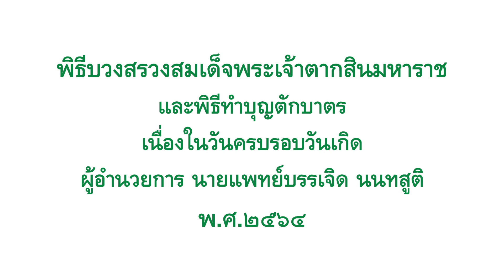พิธีบวงสรวงสมเด็จพระเจ้าตากสินมหาราช ๒๕๖๔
พิธีบวงสรวงสมเด็จพระเจ้าตากสินมหาราช
และพิธีทำบุญตักบาตร เนื่องในวันครบรอบวันเกิด
ผู้อำนวยการ นพ.บรรเจิด  นนทสูติ พ.ศ.๒๕๖๔
ณ โรงพยาบาลสมเด็จพระเจ้าตากสินมหาราช จังหวัดตาก

จัดทำโดย แผนกโสตทัศนศึกษา รพ.ตสม.